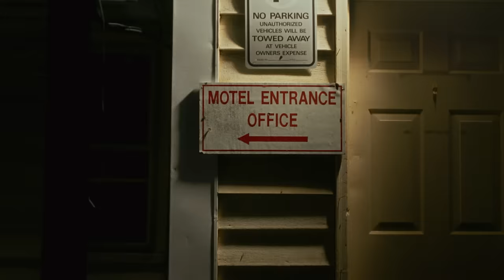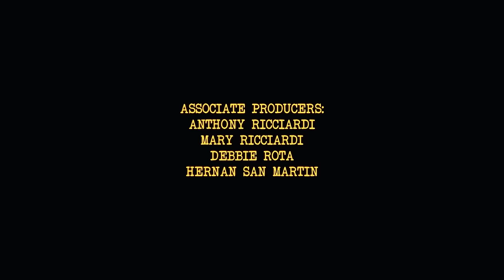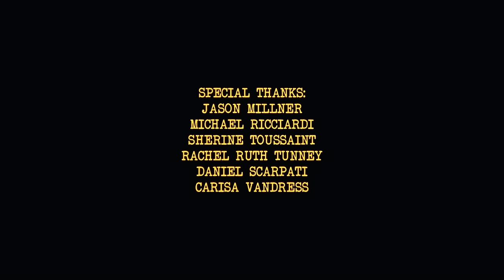Next Exit | Short Film, 2023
Written and Produced by Michelle Emanuela

Directed and Edited by Karl Fernandez

Director of Photography/Colorist Jordan Toussaint @wearetoussaint

Executive Producer and Assistant Director Alicia Rota

A Short Film, 2023
malandrina productions